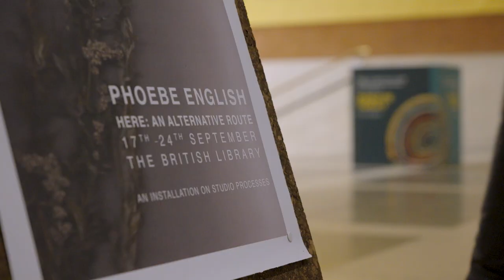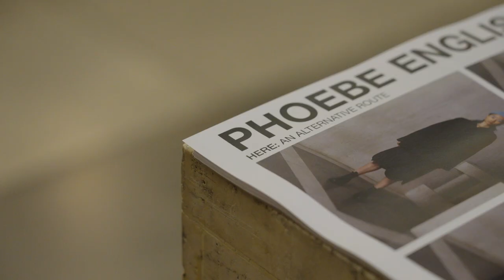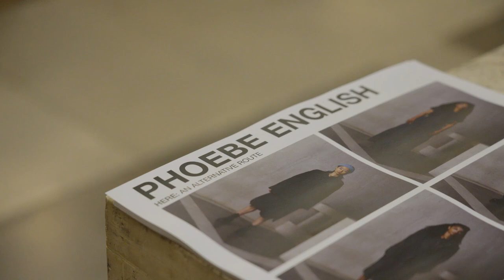Here: An Alternative Route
Phoebe English Installation at at the British Library, London Fashion Week, September 2021